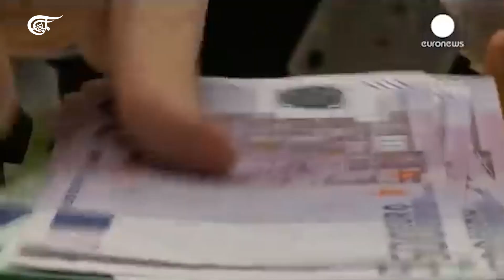العم نجم.. أمير "الغلابة"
الشاعر أحمد فؤاد نجم الملقب بـ "الفاجومي" تبرع عام 2013 بـ 100 ألف يورو لمستشفى سرطان الأطفال في مصر

إعداد: إسراء الفرج